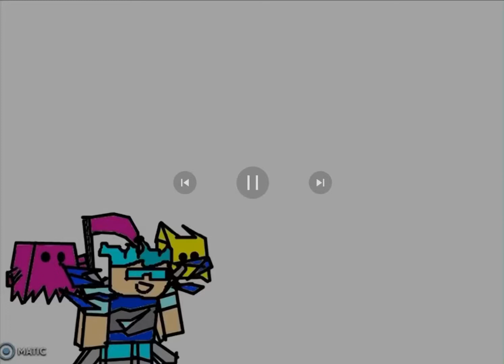Voicing Over STZJ_GamingYT’s Video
Credit To Him For The Idea